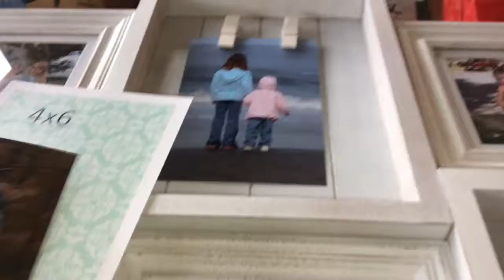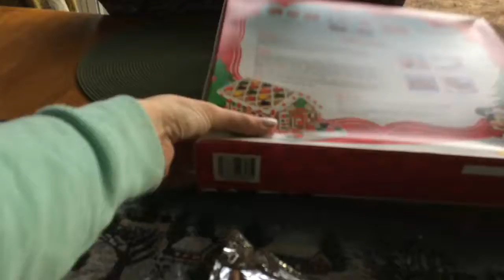Last minute Christmas shopping vlogmas 22